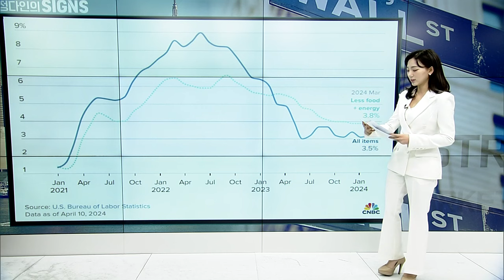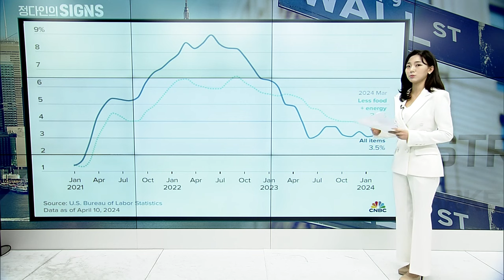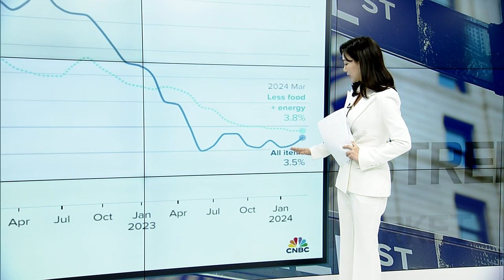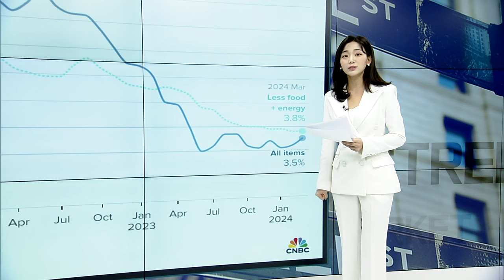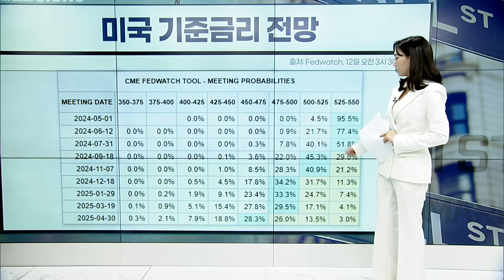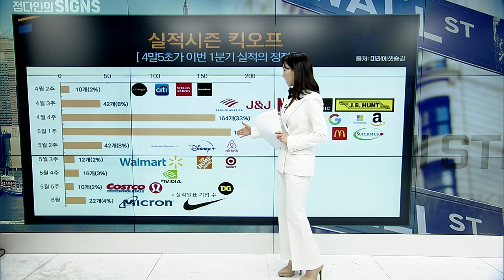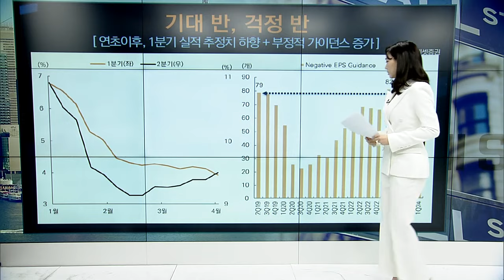반등의 실타래를 풀 ‘실적’ | Market Signal (20240412)